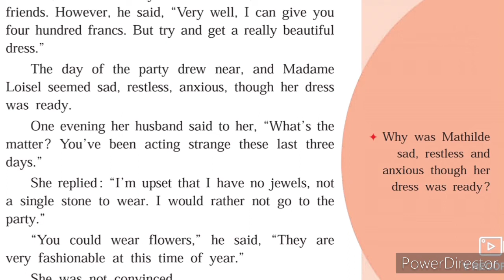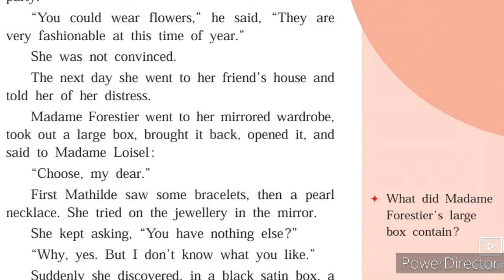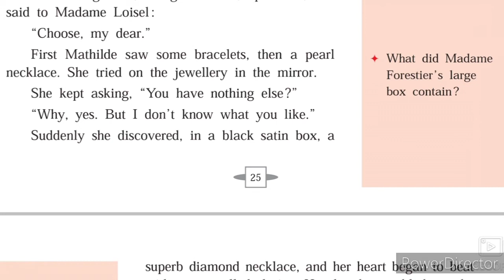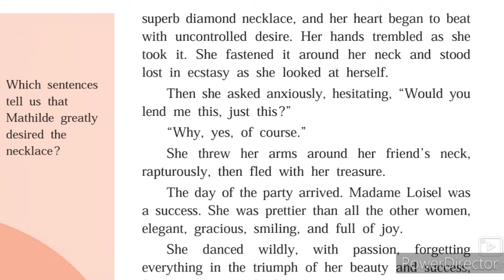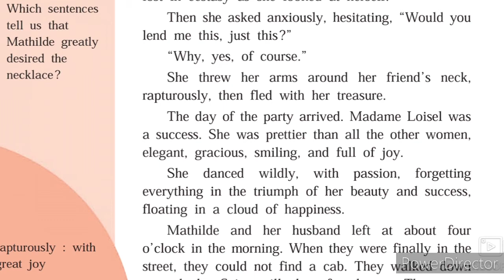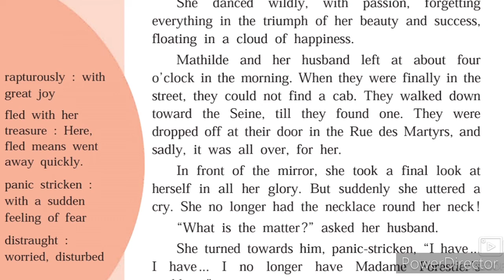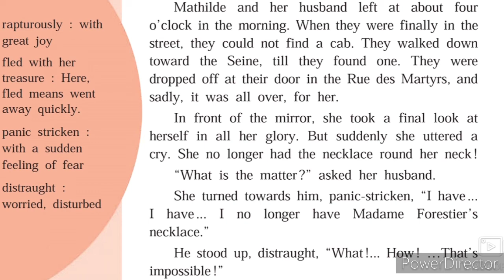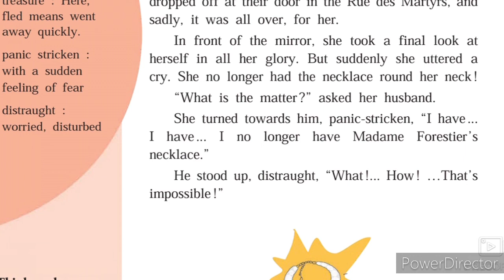9th English 1.5 The Necklace Part-2 Explanation Hindi Urdu Medium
English 1.5 The Necklace Part-2 Urdu medium school English textbook is explained in Urdu. It is a refreshing video for the 9th class Urdu medium students to understand learn and memorize things that are useful for students. This video helps students to enjoy the beauty of English language. Urdu medium channel by sir Abdul Sattar Khan provide quality online education for students of Urdu medium school 9th class English۔